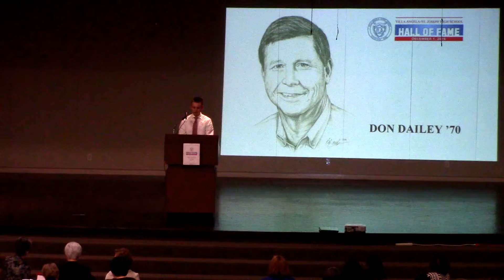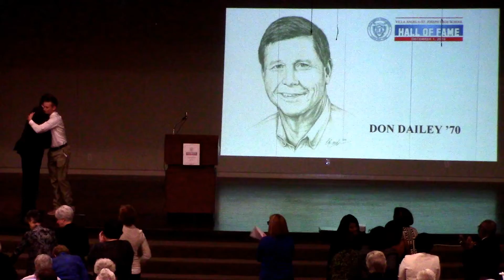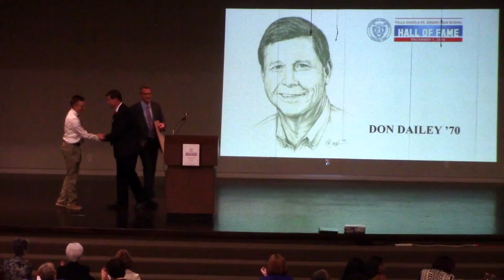Don Dailey '70 inducted into VASJ Hall of Fame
Don Dailey '70 was inducted into the Villa Angela-St. Joseph High School Hall of Fame on December 1, 2016.